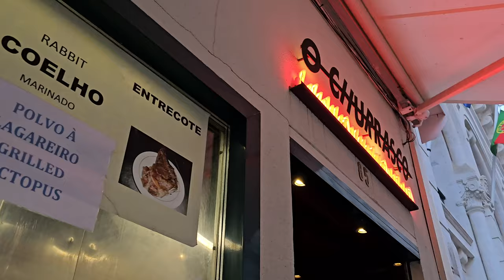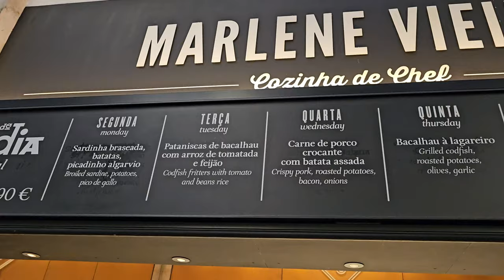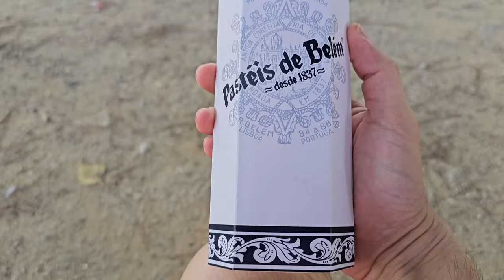3 amazing restaurants to try in Lisbon, Portugal!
During my recent trip to Europe, I spent two days in Lisbon. The city has amazing food that you must try when visiting. Come checkout the video!

00:00 Intro
00:22 O Churrasco
00:55 Time Out Lisboa
01:55 Pasteis de Belém
02:45 Outro